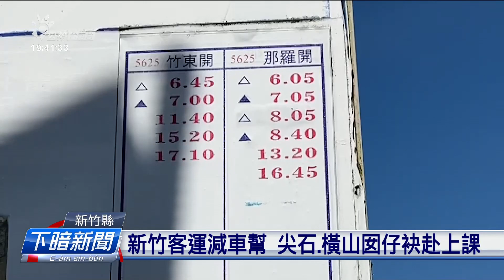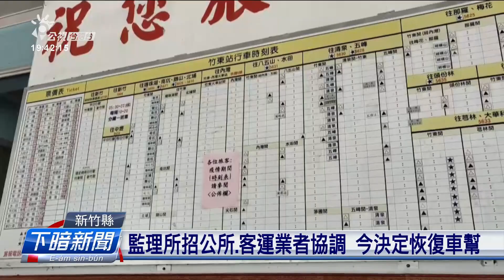新竹客運班次減少 尖山、橫山小孩趕不及上課 | 每日新聞的部分 | 台語台新聞 | 20220915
新竹客運進前宣布這個月13開始，調整竹東地區其中三逝公車路線的發車時間，毋過尖石佮橫山地區的學生家長反映，按呢恐驚會害囡仔上課遲到。這馬經過協調，對明仔載（9/15）開始會調倒轉來。

文字／攝影記者：張君豪